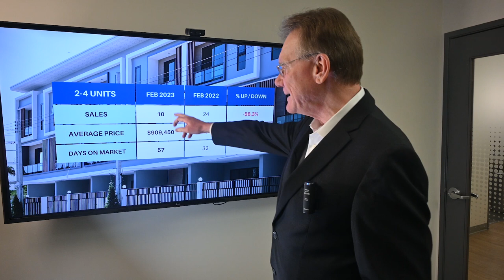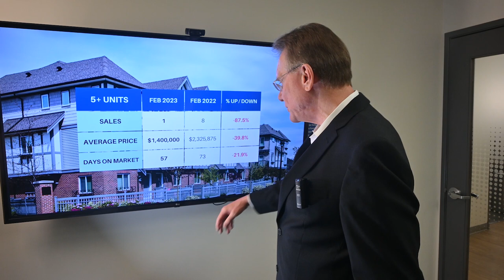Multifamily Market Update February 2023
There have been 11 sales of Income Properties in Ottawa in February, 2023. 10 sales were smaller buildings, down 58.3% over January, 2023 and 1 sale was a larger building with 5 or more units, down 87.5%.

The average price for a smaller income property in Ottawa is now $909,450 down 6%, these include Double, Duplex, Triplex and Fourplex buildings.

The average price for a larger multi-unit building is $1,400,000 down 39.8% over last year. These include buildings with 5 or more apartments in them.